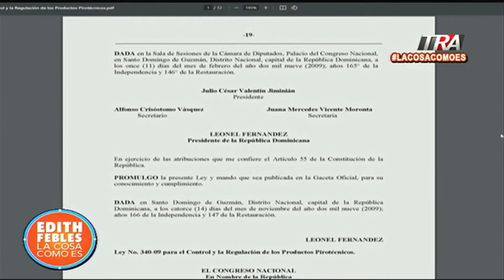El responsable de distribuir los fuegos artificiales que causaron tragedia en carnaval de Salcedo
Canal Oficial Periodista Edith Febles